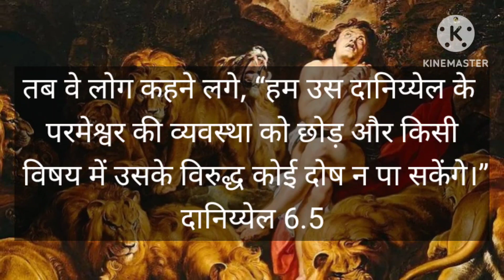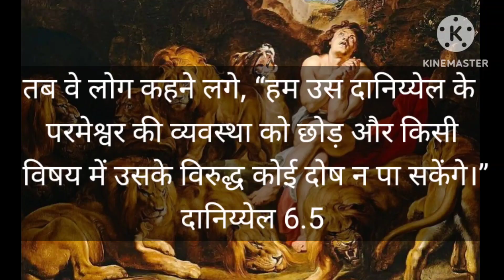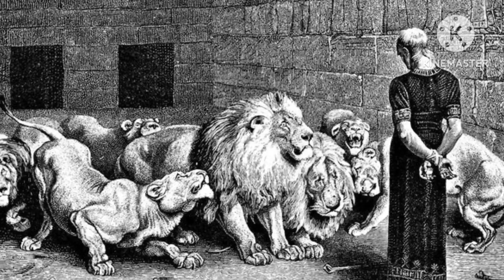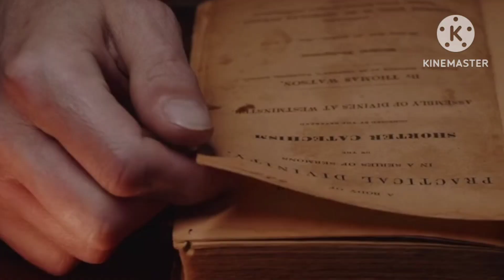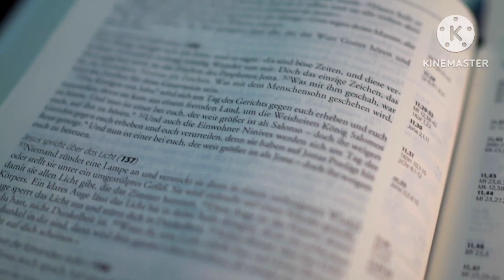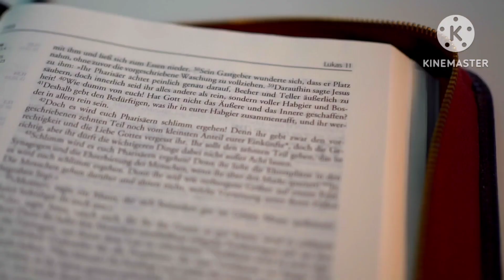डेनियल पवित्र जीवन का एक उदाहरण ll Daniel: An Example of a Holy Life